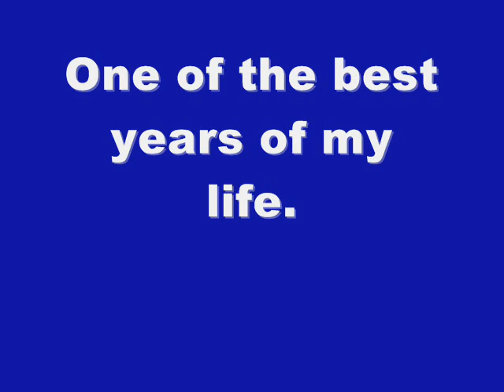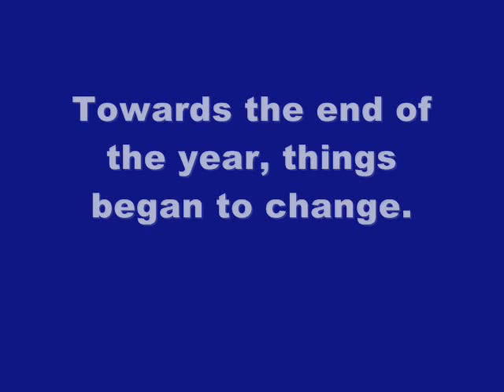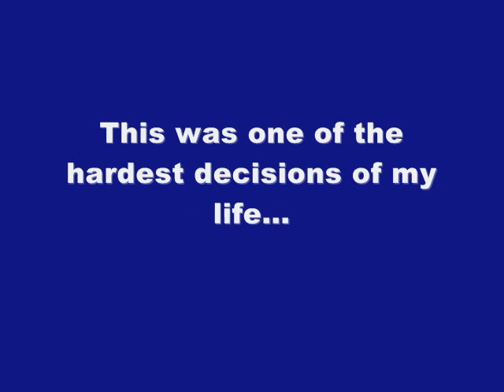2 0 1 0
What an amazing year. Thank you to everyone, and happy new year. (:

I have a more "formal" video I'll upload now too; It was a 4H project. hahaha

The end of this didn't upload; it basically said that I was happy with how 2010 is going out, and hoping for a fabulous 2011. (: I love you all. ♥